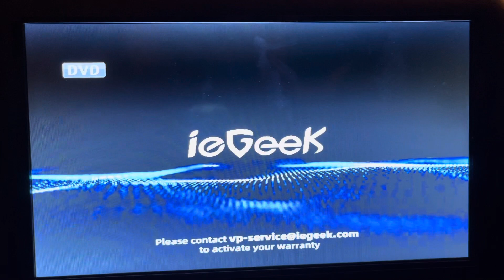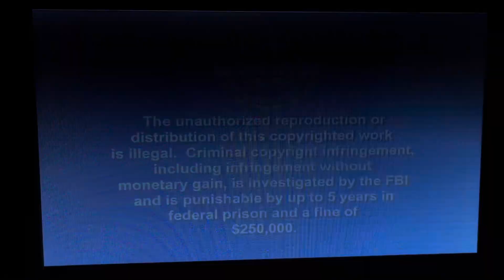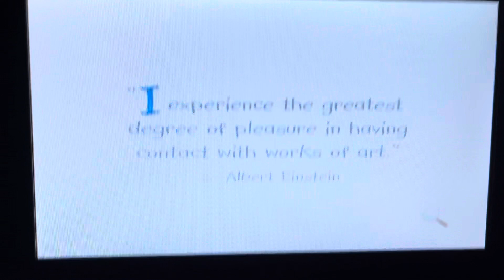Opening To World Of Colors 2010 DVD